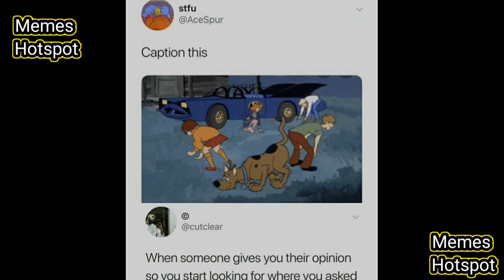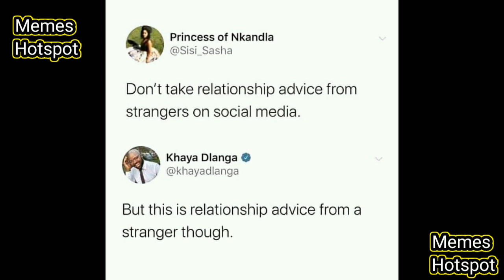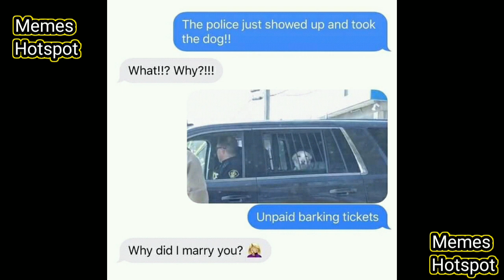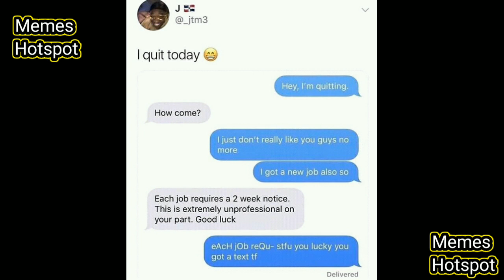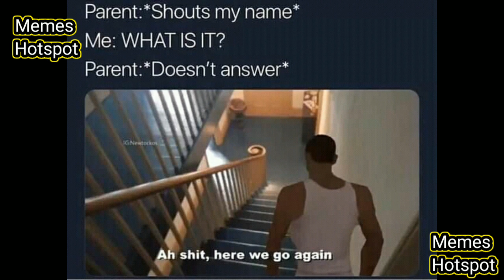Best Funny Memes That Will Make You Laugh 2020 Part #2 l Memes Hotspot